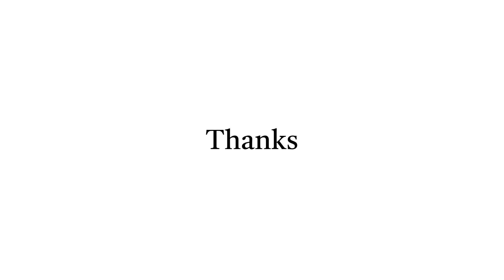FastTrack Watch | 6109SM03 Analog | For Women | Specifications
One of the best FastTrack analog watch for women in affordable range.